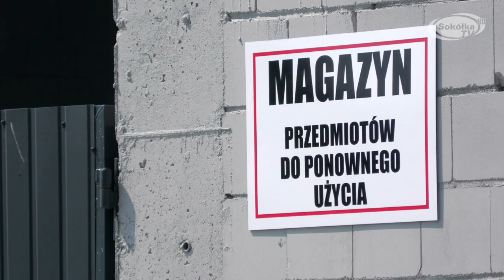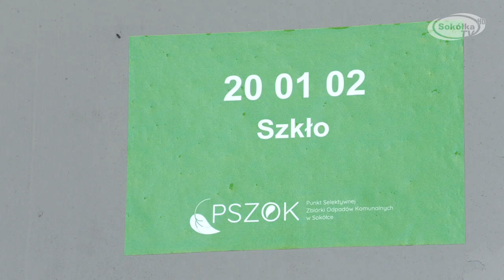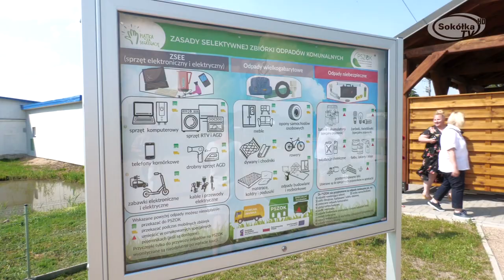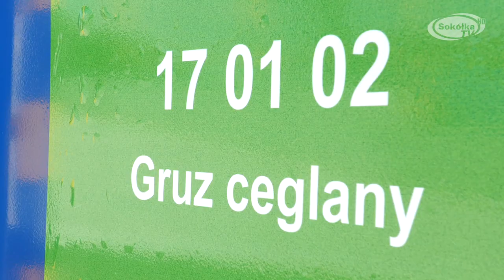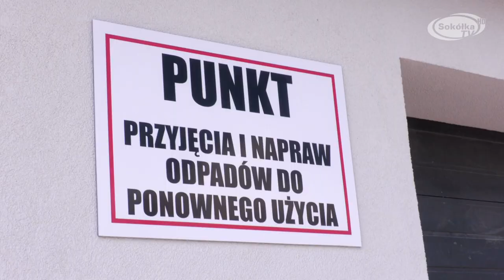Nowy PSZOK w Sokółce już otwarty! / SokółkaTV 2022